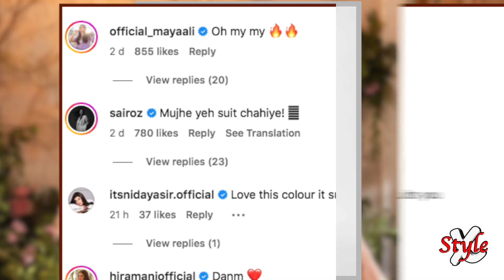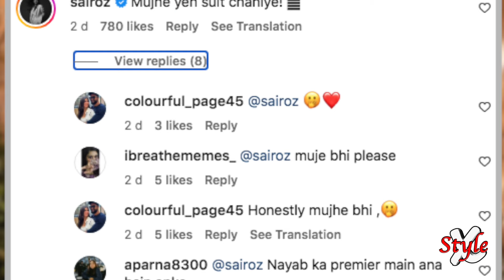Saira Yousaf Demands Clothes From Yumna Zaidi || Yumna Zaidi Replied || Style X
Yumna Zaidi Dance || Yumna Zaidi Dressing || Yumna Zaidi Replied Saira Yousaf || Yumna Zaidi Dramas || Yumna Zaidi Film Nayab || Gorgeous Yumna Zaidi || Yumna Zaidi Drama Tere Bin || Yumna Zaidi Drama Tere BIn 2 || Yumna Zaidi Answer Question About Marriage

Stay Updated with latest News and Reports of showbiz with Syle X.